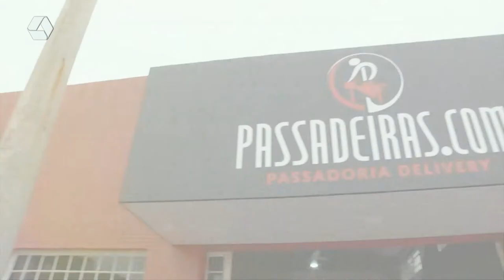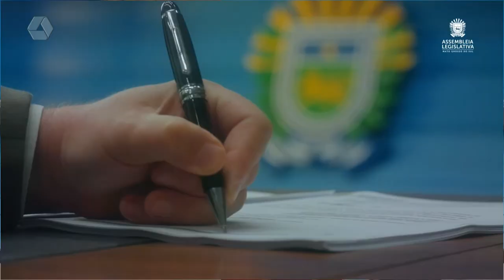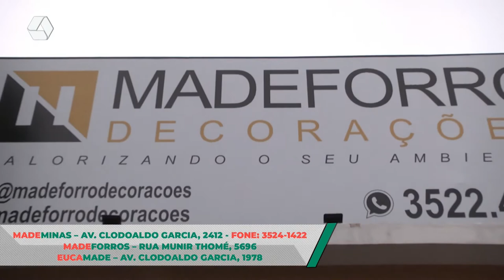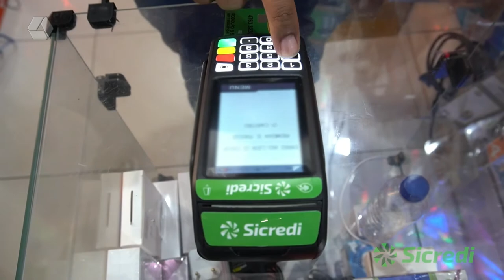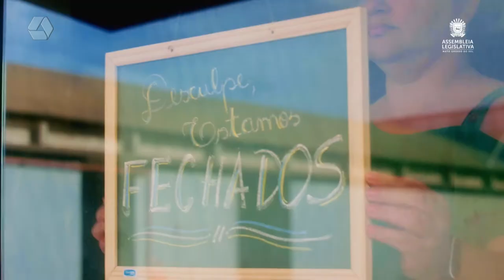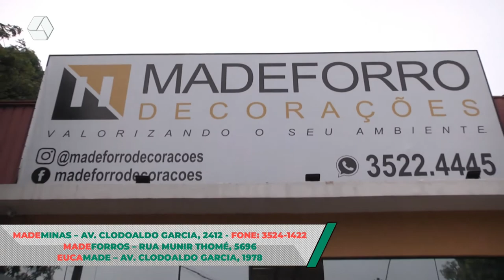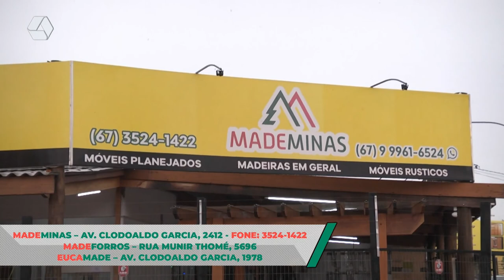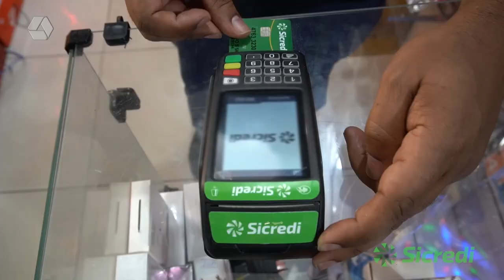RCN Notícias 19/01/2022